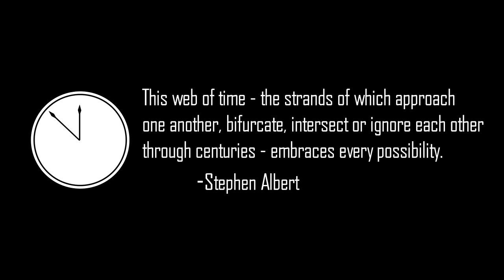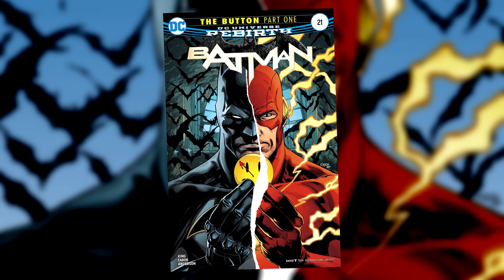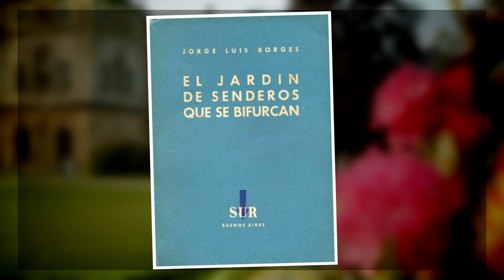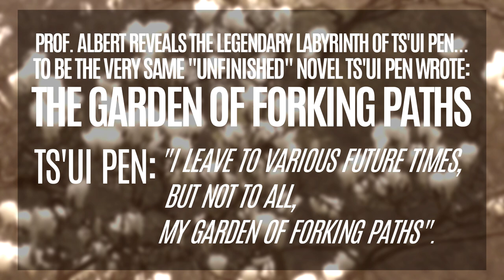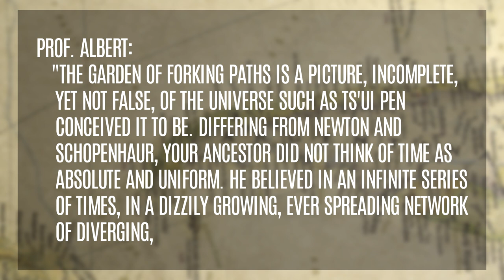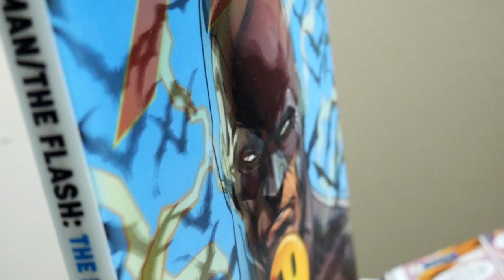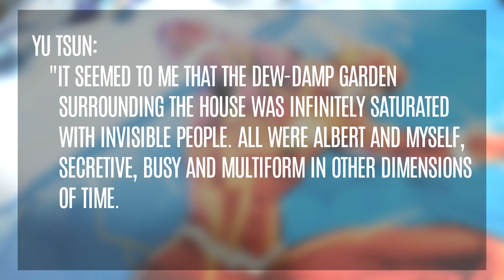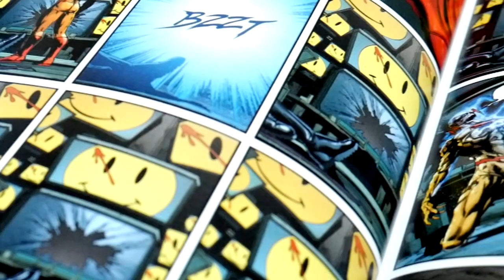The Button, The Garden, and Time || Learning From Comics || Nu Comics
"The Button" was one of the most widely anticipated events in DC's recent history since the "DC Universe Rebirth" one-shot. And with all the excitement and exploration that the story brought, there are a variety of themes and ideas that we see both Tom King and Joshua Williamson touch that just so happen to echo the same thoughts and philosophies of another writer decades ago...

How has multiversal-fiction evolved and changed since the mid-20th century?

▶ Timestamps:
0:00 - Introduction
1:14 - Part 1: The Button
4:14 - Part 2: The Garden
11:44 - Part 3: On Time
16:00 - Closing Comments